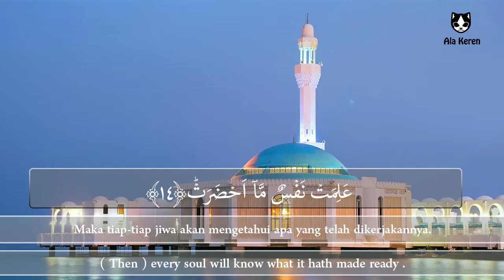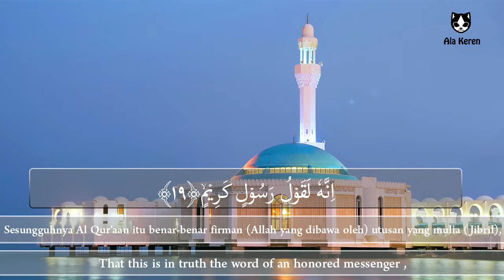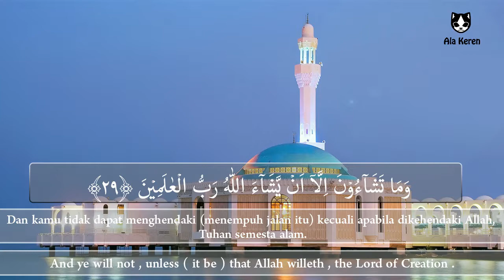At Takwir -سورة التكوير | Reciter Hazza Al-Balushi | Rewayat Hafs A'n Assem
Surah At-Takwir adalah surah ke-81 dalam al-Qur'an. Surah yang tergolong dalam surat Makkiyah ini terdiri atas 29 ayat. Dinamakan At Takwiir yang berarti terbelah dari kata dasar kata ‘’kuwwirat’’ yang terdapat pada ayat pertama surat ini.
Sūrat at-Takwīr (Arabic: سورة التكوير‎, “The Overthrowing”, literally “The Turning Into a Sphere”) is the eighty-first sura of the Qur'an with 29 ayat. It tells about signs of the coming of the day of judgement. Some of these signs include the following: (a) When the sun is shrouded in darkness (turns into a sphere) (b) When the stars lose their light (c) When the mountains are made to vanish (d) When the seas boil over (e) when the she camel about to give birth is left untended.